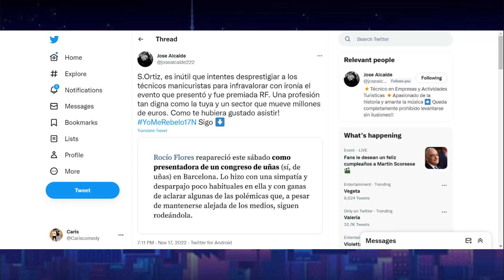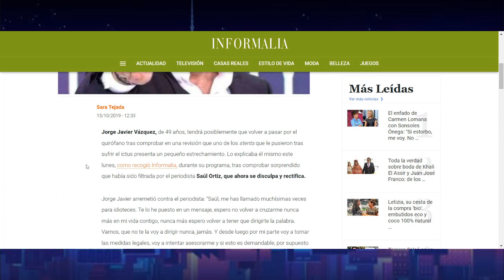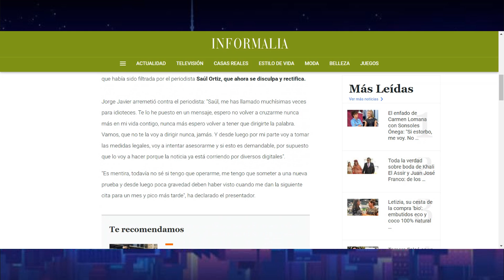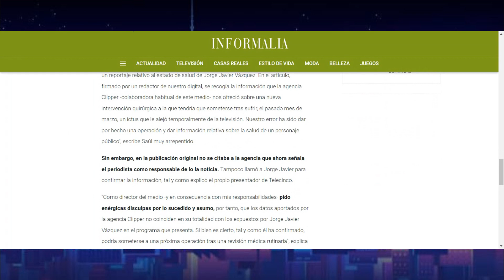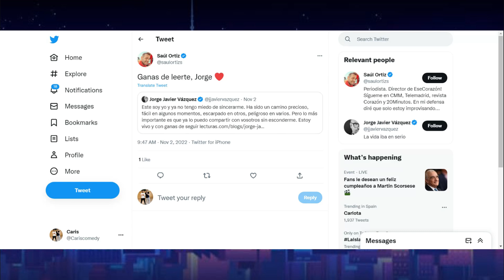🤮🤢VOMITIVO ATAQUE de SAÚL ORTIZ a Rocío Flores que INDIGNA a TODO el MUNDO por su BAJEZA